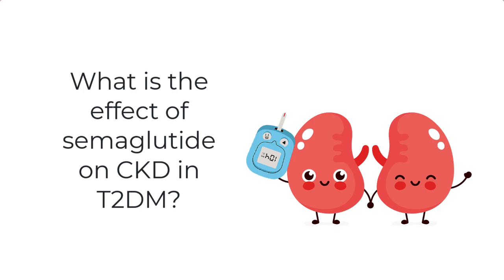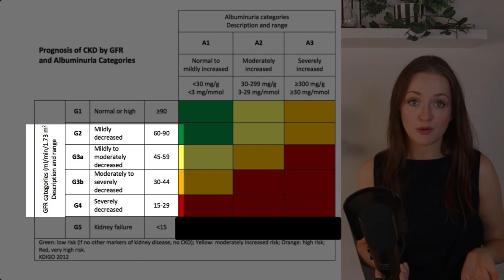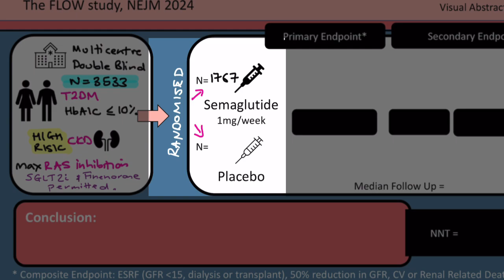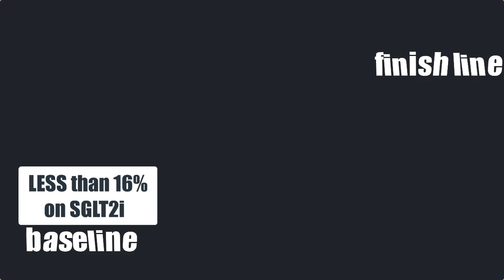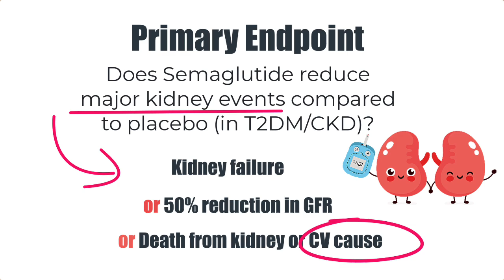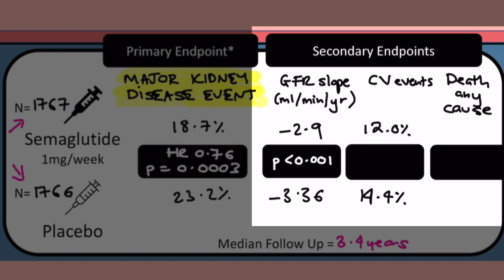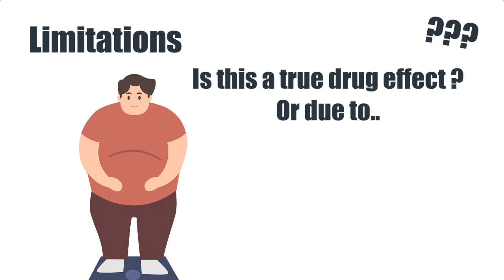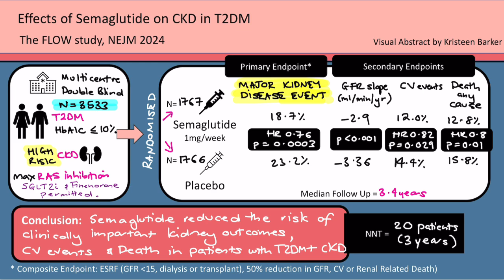Semaglutide in CKD - The Flow Trial NEJM 2024 (Journal Club Idol)